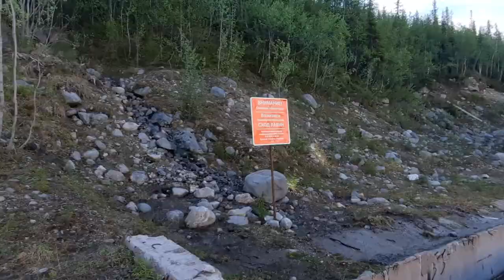Кировск мкр Солнечный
Прогулка по мкр. Солнечный дома которого расположены на горе.